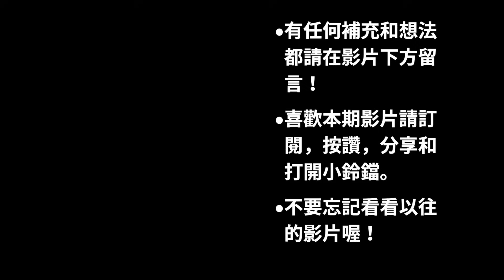05-06賽季的殺神Kobe ！全年27次40+，6次50+，場均35.4分的砍分機器！單場81分笑傲歷史，一人對抗全世界譜寫曼巴神話！【NBA軼事】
大家好，這裡是匠人籃球的頻道。本期影片的主人公是 05-06賽季的無敵黑曼巴 Kobe Bryant！Kobe 再離開了歐尼爾之後，迫切需要證明自己，而05-06賽季就是一個很好的開始，Kobe 舉世聞名的單場81分擊敗暴龍，三節62分擊潰小牛都是這一年所發生的聯盟重大事件！不僅如此，Kobe 再全年的砍分能力近乎於誤解，他從這一年開始真正化身為黑曼巴，開始像偉大籃球員所邁進。
輸入優惠代碼 lovenba 獲得優惠吧！